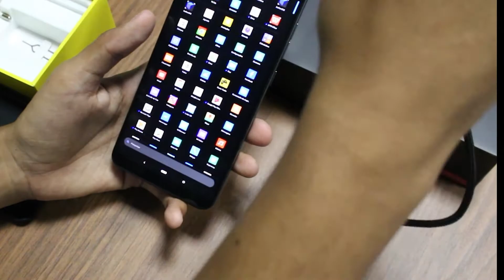Unboxing e primeiras impressões em jogos do POCOPHONE F1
Nesse video eu faço um review e unboxing do Pocophone F1.

Core I5 Dual core 3.33 GHz da LGA1156 2 nucleos e 4 threads
10GB de RAM
Placa de video GTX 750ti 2gb
Windows 11  Ghost 64 Bits ou x64

Config do Notebook

Core i5 Dual Core 2,4 GHz 2 nucleos e 4 threads
4GB de RAM.
Placa grafica Intel HD Graphics.
Windows 11 Ghost 64 bits